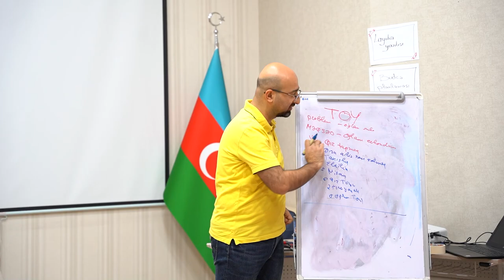“Könüllülərlə İş üzrə İdarəçilərin Təlimləndirmə və İnkişaf Proqramı" - layihə menecerləri üçün